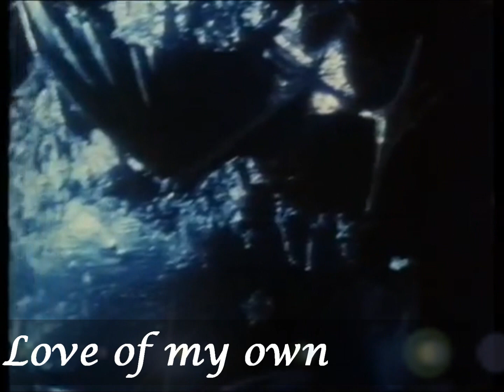Thomas Anders - Love of my own (Original maxi version) [HD/HQ]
Thomas Anders: Love of my own (Original maxi version 1989)
Produced by: Gus Dudgeon
TELDEC Record Service GmbH.
A Warner Communications Company
Taken from the album: "Different" (1989)
The song of the year 1989 on Hungary (Pop-Tari-Top 40)